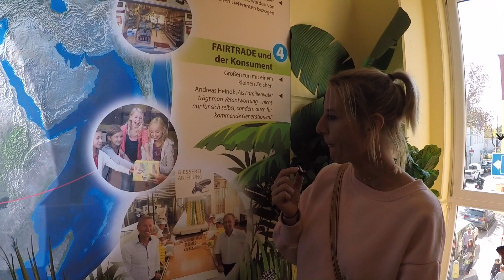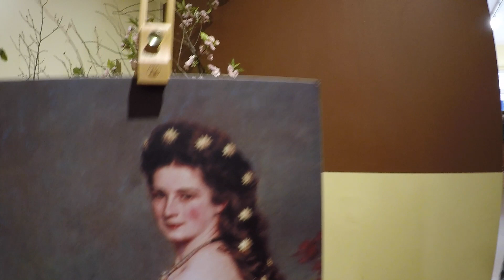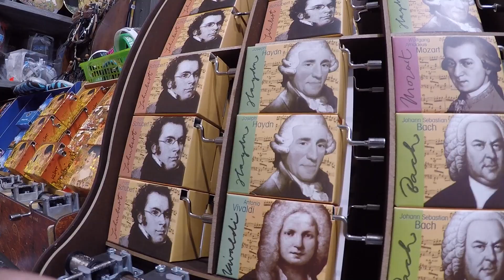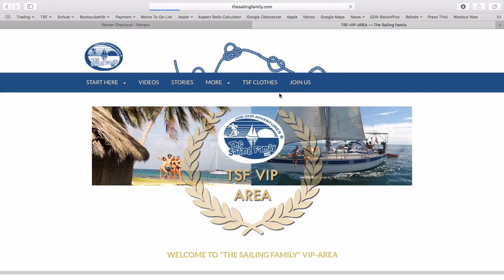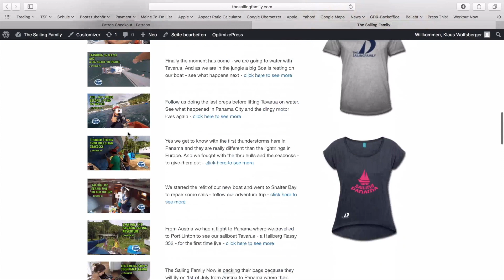The Sailing Family in Vienna (The Sailing Family) Ep.40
- We are back in Austria and we did a trip to Vienna and the surrounding to show you more about the place where we live. Hope you enjoy the ride - let us know!

TheSailingFamily.com is a documentary film project about a family who bought a sailboat and started sailing in July 2016. The second season was taking place in Panama. In July 2018 we will start `The Endless Summer Sailing Trip´ -  be a part of the adventure!